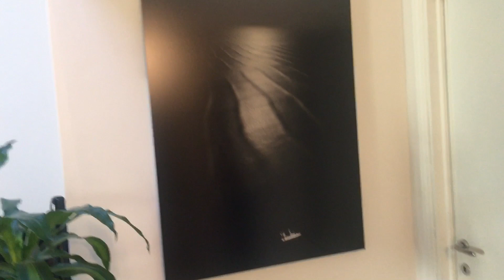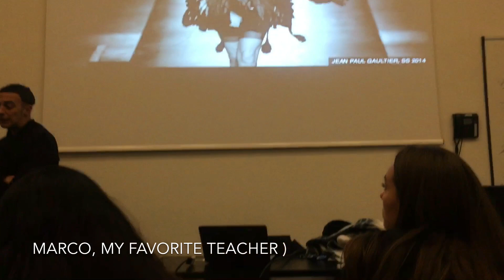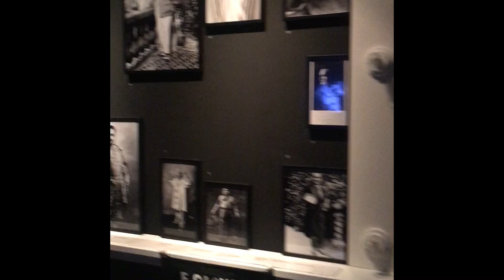POLIMODA #2. Classes, my apartment, Ferragamo museum (РУС СУБТИТРЫ)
Details about the course and education system, my Florentine apartment tour, class in Ferragamo museum and Fashion library